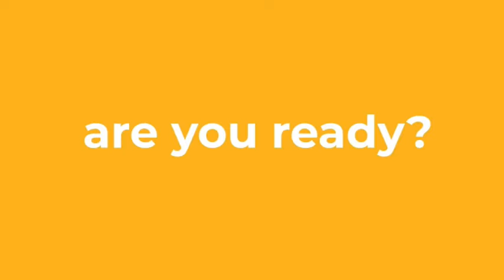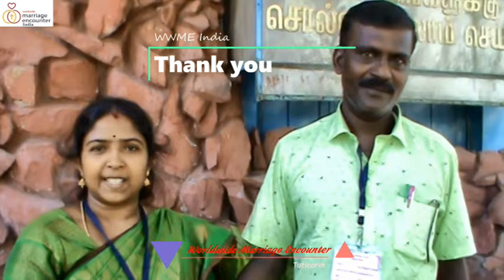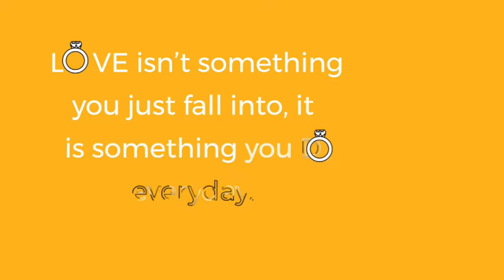மலரும் மண உறவு தம்பதியர் பகிர்வு Marriage Encounter couples sharing their experience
‘நான் உங்களை அன்பு செய்தது போல’ கணவன் மனைவி அன்பு செய்து ஒருவருக்கொருவர் அன்புறவின்     தினமும் மகிழ்வுடன் வாழ்ந்திட இந்த பயிற்சியானது உருவாக்கப்பட்டது. இன்றைய காலகட்டத்தில் உலக அளவிலும்   தேசிய அளவிலும் குறிப்பாக தமிழ் நாட்டிலும் மிகவும் வெற்றிகரமாக இந்த பயிற்சியானது தம்பதியர்களுக்கு   வளங்கப்பட்டு வருகிறது. கடவுளின் திட்டப்படி திருமண அருளடையாள உடன்படிக்கையில் கணவன் மனைவி   நெருக்கமாக, பெறுப்பாக, மகிழ்வுடன் வாழ மண உறவு பயிற்சி அவசியமாகிறது.

 மலரும் மண உறவு பயிற்சி திருமணமான தம்பதியர்களுக்காகவே உருவாக்கப்பட்டது. எடுத்துக்காட்டான தம்பதியர்களாக வாழவும், தங்களுடைய திருமண வாழ்வை சுய ஆய்வு செய்து பார்க்கவும், தங்கள் கருத்துக்களையும், எதிர்பார்ப்புகளையும், அன்பையும், பாசத்தையும் உணர்வுகளையும் உரையாடல் வழியாக பகிர்ந்து கொள்ளவும், தங்களுக்குள்ள தொடர்பினை சீர்படுத்தி வளப்படுத்திட தங்களுடைய ஏமாற்றம், விரக்தி, ஏக்கம் இவற்றை மனம் திறந்து தயக்கமின்றி பகிர்ந்து கொள்ளவும் செவிமடுத்து அன்புறவை ஏற்படுத்தவும், துணையோடு நேரத்தை செலவிடவும் இந்த பயிற்சி உதவியாக இருக்கும். ஒவ்வொரு திருமணத்திற்கும் இதுபோன்ற ஒரு பயிற்சி அவசியமாக இருக்கிறது.   தங்களின் ஆளுமை தன்மைகளைக் கண்டறிந்து அதன்படி செயல் படவும் தேவையற்றதை விலக்கி தம்பதியர்களின் இல்வாழ்க்கையை மேம்படுத்தவும் உதவுகிறது. தங்கள் உணர்வுகளை புரிந்து, பகிர்ந்து கொண்டு வாழ்வை வளமாக்க செய்கிறது.

மலரும மண உறவு பயிற்சி தம்பதியர்களுடைய தனிமைக்கு மதிப்பு கொடுக்கிறது. பயிற்சியானது தம்பதியினர் ஒருவருக்கொருவர் முழுமையாக அக்கறைக் கொள்ளும் வகையில் உருவாக்கப்பட்டுள்ளது. இப்பயிற்சியானது தம்பதியினராலும், குருவானராலும் வழங்கப்படுகிறது. தம்பதியர் தங்களுடைய திருமண அன்பில் மேலும் வழுபெறவும் உதவிகிறது.

o    உங்கள் திருமண வாழ்வில் மகிழ்வையும் அன்பையும் ஆழப்படுத் விரும்புகிறீர்களா?

o    உங்கள் திருமண வாழ்வில் அன்பு உரையாடல் ஏற்படுத்த விரும்புகின்றீர்களா?

o    உங்கள் திருமண உடன்படிக்கையை நிணைவு கூர்ந்து, நெருக்கம், உணர்வு,

 அன்பு இவற்றை புதுப்பிக்க விரும்புகின்றீர்களா?

பயிற்சி பங்கு பெற அழைப்பு

-     திருமணமான தம்பதியர்கள் தங்கள் அன்பைப் புதுப்பித்துக்கொள்ள ஆர்வமுள்ளவர்கள்

-     ஐந்து ஆண்டுகளுக்கு மேல் திருமணமான  தம்பதியர்கள்

-     குருவானவுகளும்- துறவரத்தாறும் இதில் கலந்து கொள்ளலாம் - குருத்துவ வாழ்வை மேம்படுத்திக் கொள்ளவும், அழைத்தலை ஆழப்படுத்தவும் உதவும்.

வாழ்க்கைத் துணையோடு வளமாக, மகிழ்ச்சியாக வாழ விரும்பும் தம்பதியர்கள் இதில் பங்கேற்றால் தங்களின் திருமண வாழ்வு மேலும் சிறப்பானதாக்க உங்களுக்கு அமையும்.

தமிழ்நாடு மலரும் மண உறவு இயக்கம் உங்களை இப்பயிற்சிக்கு தம்பதியர்களாக உங்களை வார இறுதி பயிற்சிக்கு அழைக்கிறது.